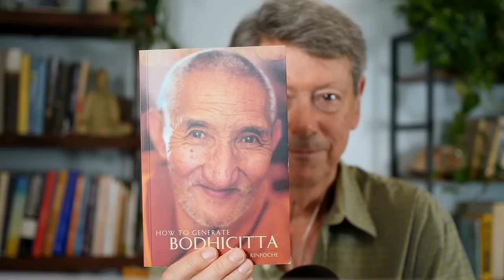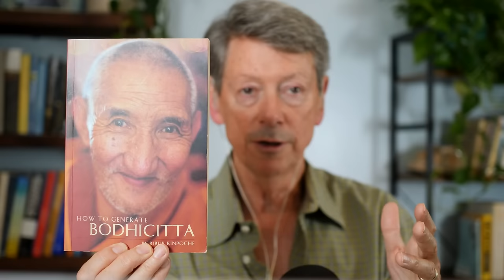Love Refuses to Despair: Applying the Wisdom of the Dharma to Challenges – Talk with Dr. Rick Hanson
In this Wednesday Meditation and Talk from June 5, Dr. Rick Hanson focuses on the topic: Love Refuses to Despair. He discusses how we can apply the wisdom of the Dharma to challenges - both personal and global.

This talk features the topics:
 - Dealing with body awareness and trauma
 - Navigating terms and phrases that don't resonate with you personally
 - Acknowledging and facing global and societal issues and challenges
 - Applying Dharma wisdom to modern issues

You are welcome to join the free Wednesday Meditations – which are open to everyone - by signing up for free

You can see the meditation that went along with this talk,